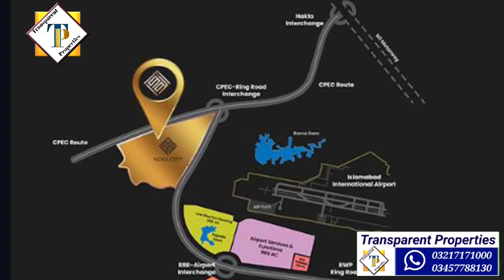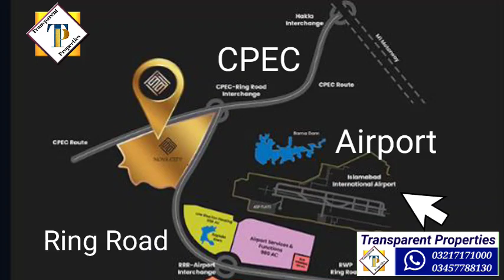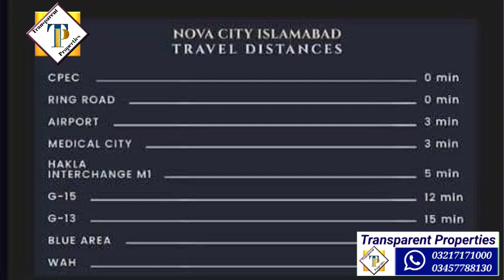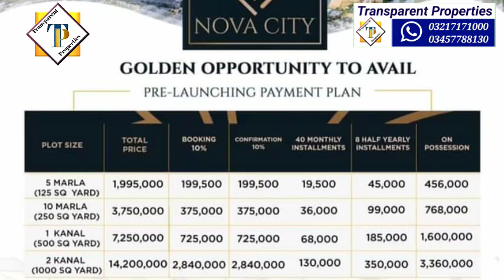Nova City | Islamabad | Access from | Motorway | CPEC | Ring Road Rawalpindi | Islamabad Airport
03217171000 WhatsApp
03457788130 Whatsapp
Facebook Page: Blue World City Islamabad Information Portal

Youtube Channel ID: Transparent Properties
UCJUcqyrmEladDTUb1csc8KQ